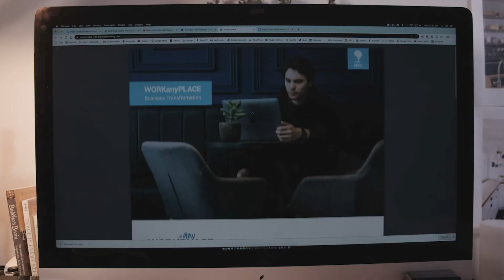How WORKanyPLACE Works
Your employees are working from home, their cottage, their car, the office, the park. WORKanyPLACE is the cloud-based solution your company -- big or small -- needs to ensure everyone is working and sharing the same documents, easily. This short video explains how it works.

Address:
160 Cidermill Avenue, Unit 1
Concord, Ontario L4K 4K5
Canada
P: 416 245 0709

Supporting Charity:
Do AMAZINg Things.

MBU media managed by Christopher Shulgan, Ghost Bureau Inc.